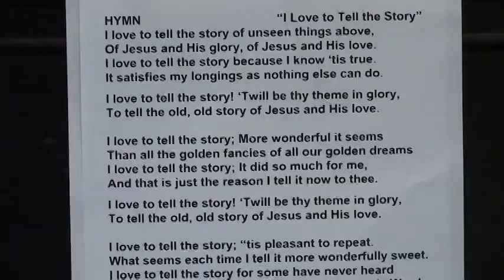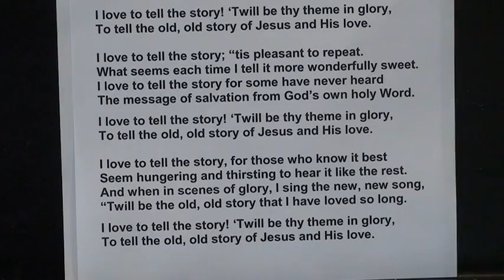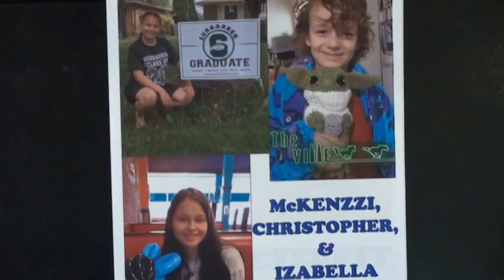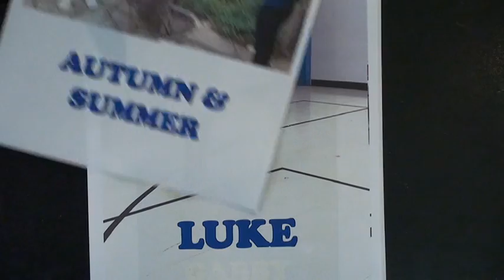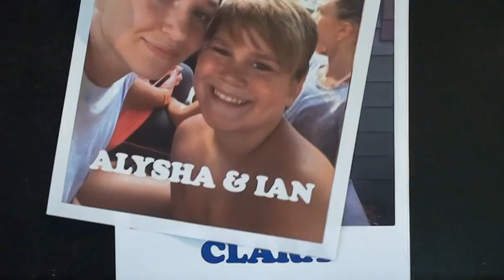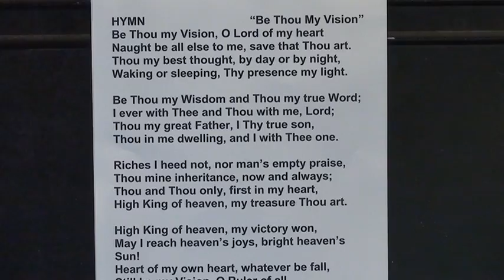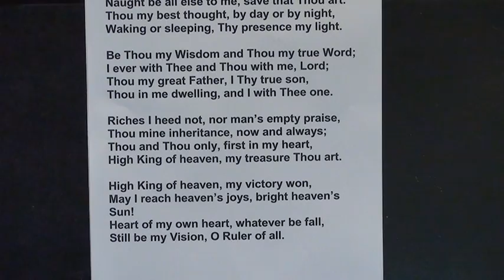Strongsville UCC 07-26-2020 Sunday Service